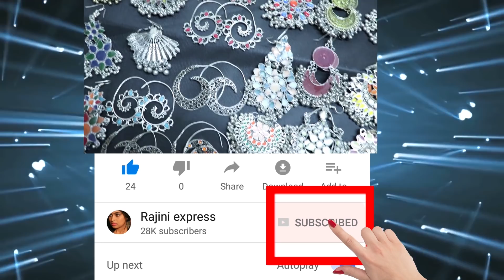ಮೂಳೆಗಳ ಆರೋಗ್ಯ ಹೆಚ್ಚಿಸುವ ಆಹಾರಗಳಿವು||food for healthy bone||Rajini express